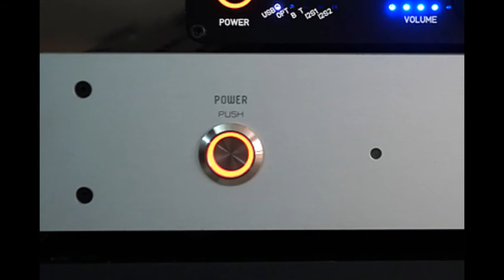Where the Sun Rises First - George Winston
플레이어 : 서병익 M-1 네트워크 플레이어
앰프 : AP-3
스피커 : NHT C-3